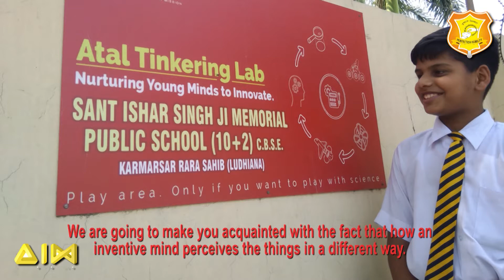Project on Weather Conditioned Scooter With 3D Printer in ATL - SISJMPS, Karamsar, Rara Sahib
Weather Conditioned Scooter Designed With 3D Prototype in Atal Tinkering Lab - Sant Ishar Singh Ji Memorial Public School, Karamsar, Rara Sahib